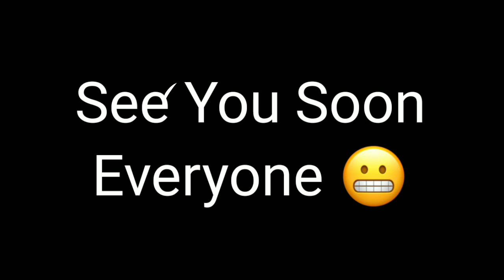Best Client for PvP Released 😱| Minecraft 1.18 Bedrock Edition and Pocket Edition PvP Client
This is best Client for PvP Released minecraft mobile video clips.

Facebook Personal: ARS Athikur Rahman

Facebook Group : ARS COBRA GAMING PRO

Facebook Page : ARS COBRA GAMING PRO

Instragram :https: ars_shakline

Another Gaming Video :

⏩ HOW TO CREATE A PES MOBILE ACCOUNT IN 2021 & REGISTER TO A KONAMI ID!!!  FULL TUTORIAL

⏩ Tricks on how to easily score goals from corners in pes mobile||Best Corner Goals Ever In Pes Mobile

minecraft play store
minecraft jurassic world
minecraft world
bedrock edition
planet minecraft
tlauncher minecraft
best minecraft server hosting
ender dragon
minecraft tiktok
modded minecraft server
minecraft hosting
pebblehost
minecraft server hosting
apex server hosting
educational minecraft
free minecoins
hypixel server
craftbukkit
minecraft editor
minecraft mobile gameplay
minecraft mobile legends
minecraft mobile mods
minecraft mobile speedrun
minecraft mobile tips and tricks
minecraft mobile settings
minecraft mobile servers
minecraft mobile multiplayer
minecraft mobile pvp
minecraft mobile hacks
minecraft mobile texture packs
minecraft mobile bedwars
minecraft mobile seeds
Common Video Tags